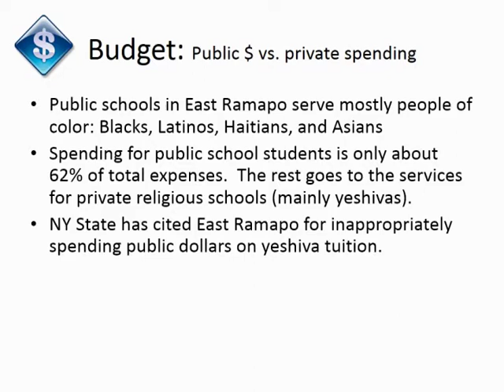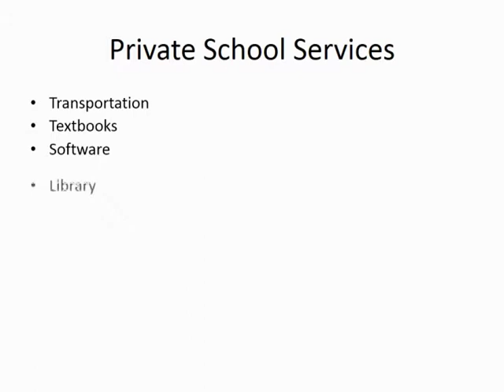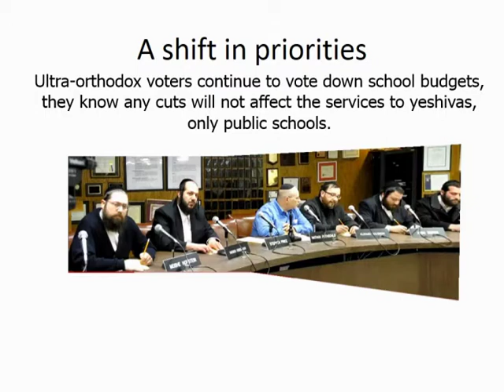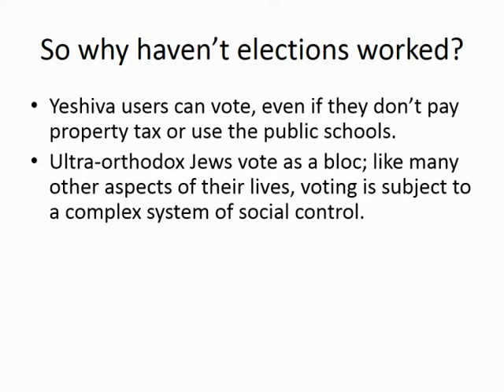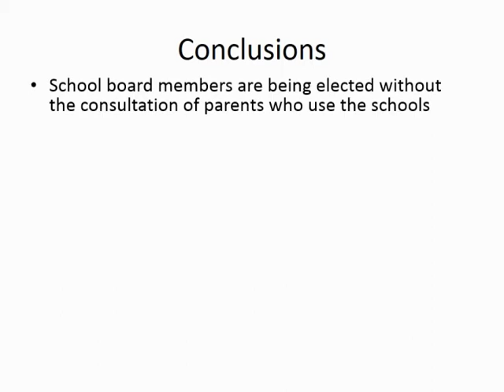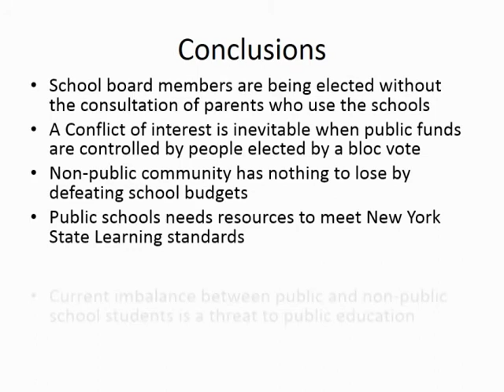What's going on in East Ramapo?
Review of the crisis in education in East Ramapo, its causes, and a call for NY State Intervention.